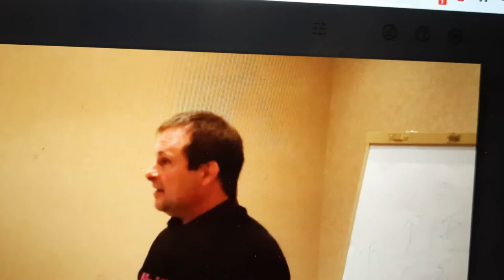Leadership Summit 2022 Stonewall Resort, WV USA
On A Mission To Transform Lives with LEADERSHIP MANAGEMENT TRAINING

LEADERSHIP / PERSONAL DEVELOPMENT / PEAK POTENTIAL

The purpose of this adventure we call life is the never ending pursuit of developing and reaching your peak potential. Whether you are an athlete, student, entrepreneur, manager, or business professional, performance coaches Adam Kripke and David Loshelder will give you powerful tools to regain control of your life and amplify your results.

🌋🌋 Oh, by the way, you can earn 4 leadership certificates in this course!

🔨🔨GET OUR FREE MINDCOACH SUCCESS TOOLS
🔨🔨 This is the best way to have entrepreneur gold delivered to your inbox, and to be inspired, encouraged and supported in your business.

♛ The MindCoach System is a comprehensive success system that both guides and coaches you on how to live at your full potential.

🏆🏆TALENT SALES AND SCALES PODCAST🏆🏆 Episode 70! Host Bryan Whittington is joined by David Loshelder & Adam Kripke, authors of The MindCoach System. Adam and David are both successful business professionals in addition to being co - authors of an incredibly interesting book on unlocking your potential. Enjoy this value packed episode!

👕👕👕How do I get one of the MINDCOACH T-SHIRTS?